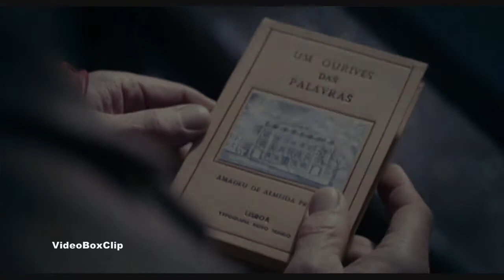Alessandro Haber | Scacco Pazzo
Ideazione e montaggio Bruno Malasomma